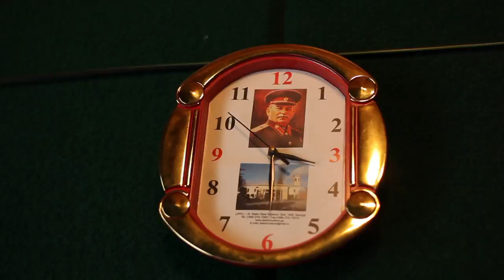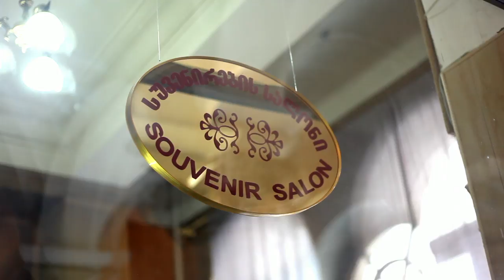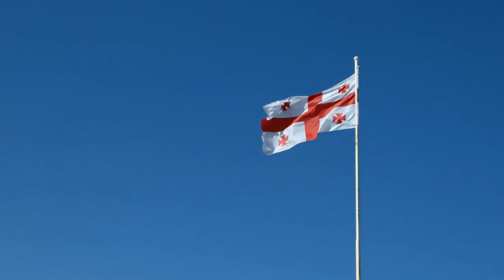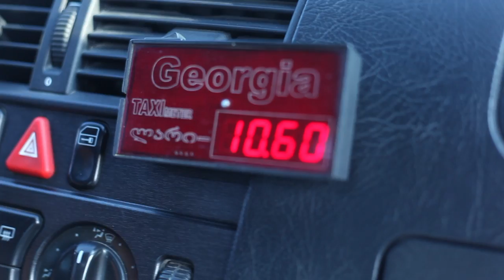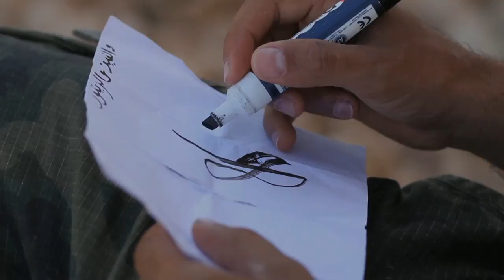BBC Travel Show - Finnish Lapland's Reindeer Safaris (Week 51)